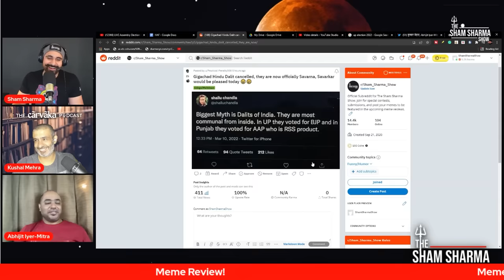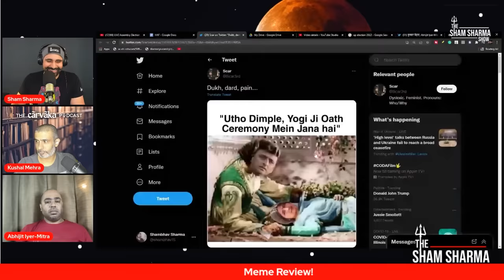MEME REVIEW: Congress Sed Lyf Memes | Yogi Adityanath Memes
Sham, Kushal, and Abhijit laugh at Congress, Ravish Kumar, and other leftists.